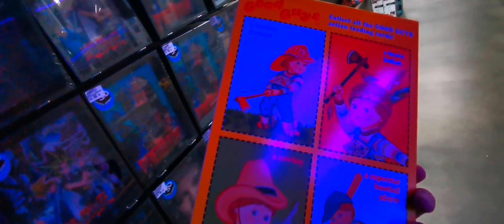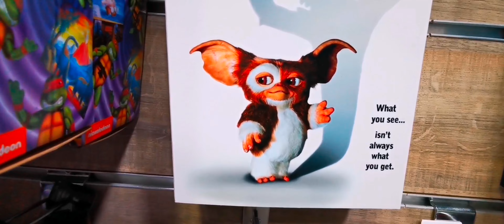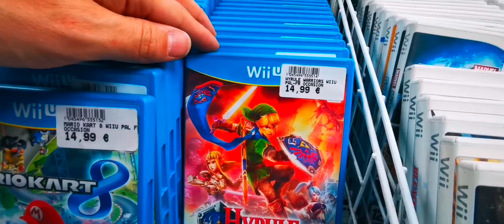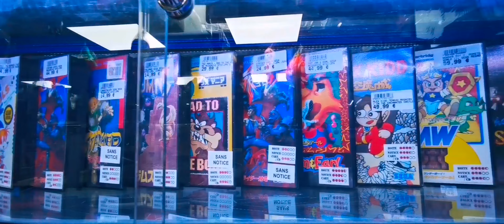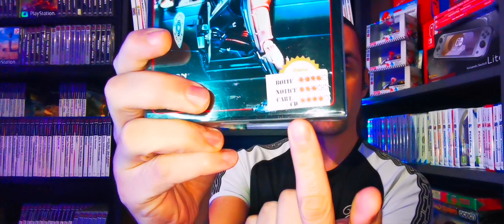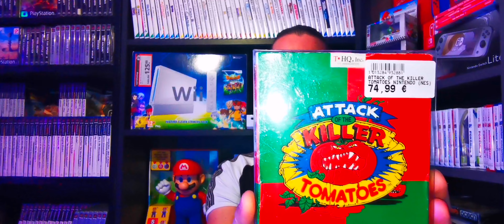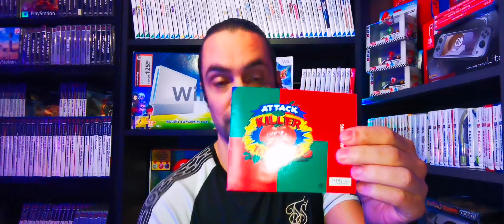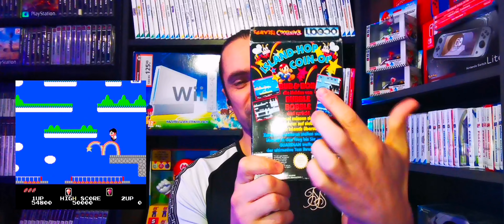#4 Videogame HUNTING in Paris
Hunting Abroad with Dutchy is a new series where I will be hunting video games abroad, mainly retro video games.  I will look here for game stores but also pawnshops to score good deals.

There are also game fairs in various countries on the agenda that I like to go to because these are simply fantastic to browse.

Let's go!

Here are some awsome channels that I follow that are similar to what I do but still different in there personal way. Check m out!